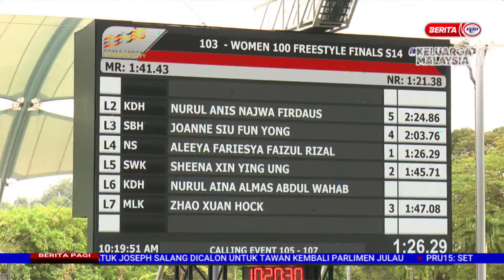4 NOVEMBER 2022-BERITA PAGI-WP PERUNTUK RM1JUTA-HARGAIATLET CEMERLANG SEPANJANG 2022